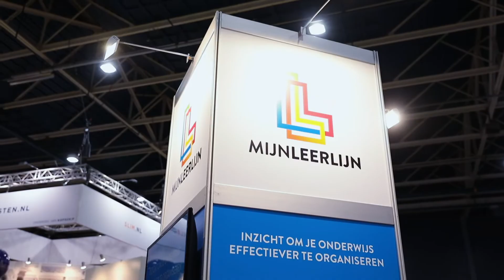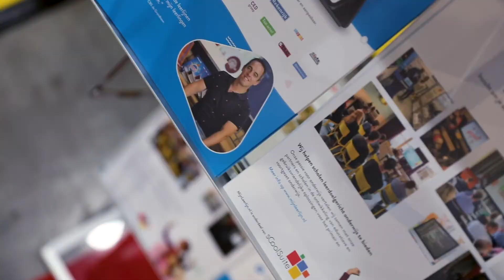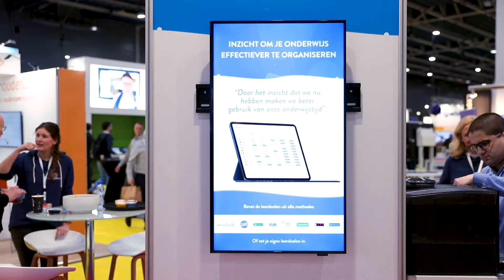MijnLeerlijn helpt scholen inzicht te krijgen om hun school effectiever te organiseren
Diverse scholen leggen uit wat MijnLeerlijn voor hun school betekent.